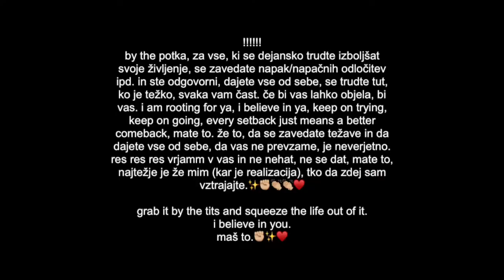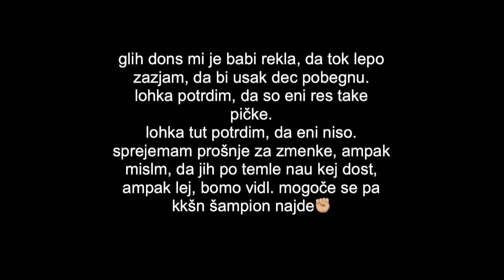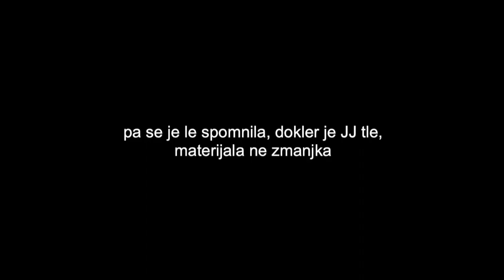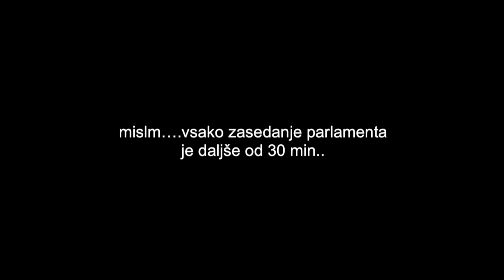Draga Slovenija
Če kdo pozna kakšnga solidnega muzičarja, KOMENTARJI, DM-i, VI SAM PIŠITE!!! pa tut kličite, če mate cifro hah. rock, rock n roll, blues, country, pop rock, pop...originali, coverji, vse se dela, i would love a good team/partners to work with and show em how it's done🤘🏼🖤✊🏼!

Obljubm, da sm velik bl cute, če me seveda ne razpidiš, tko kt me je tale državica tist dan. in mal dons haha.

to je za vse k ste blokirani al pa še niste bli na mojmu Instagramu (link down below *wink wink*)

tistile Karibi zgledajo zmeri bolš za poletno izpitno.

hvala za...o moj lawd, kok je to čudn,- za ogled (??) jao.

rada vas mam,🌴
pazte se,
boyfriend hunt is still on. now. lemme just say. the cards don’t lie. so shoot your shot boys😏 oh shit no, sorry. men. not boys. we want an equal relationship here, not a blame shifting mess.✌🏼🤘🏼 bonus points if you're a rocker😏. bonus bonus points if you make the first move.

captn. K🖤